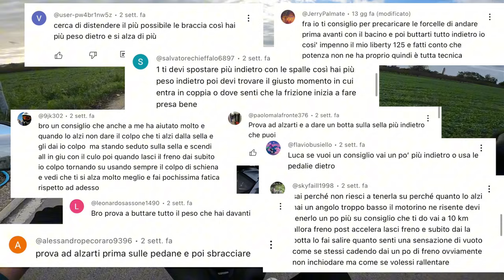Imparo ad IMPENNARE l’sh300 - EP.3